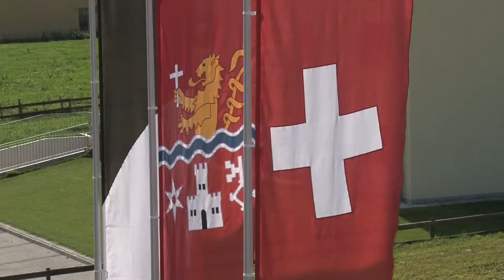Sivriez (FR): Installations photovoltaïques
Située hors des grands axes routiers et ferroviaires, la Commune de Siviriez (FR) a joué un rôle pionnier énergétique dans la région. Ses réalisations sont remarquables: de l’énergie solaire, un chauffage à distance, une gestion efficiente de l’éclairage public, une déchetterie bien conçue de 70 mètres carrés: pas étonnant qu’elle soit «Cité de l’énergie» depuis mars 2011.
Interview avec Michel Mauron, syndic de la commune de Sivriez.